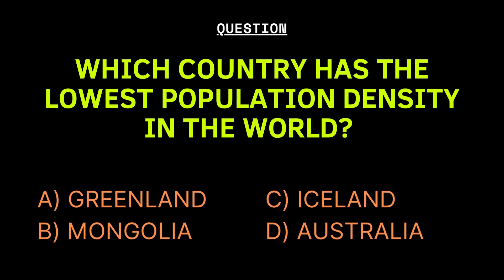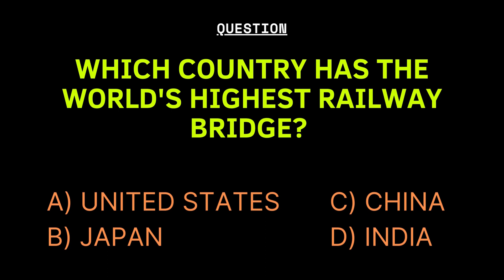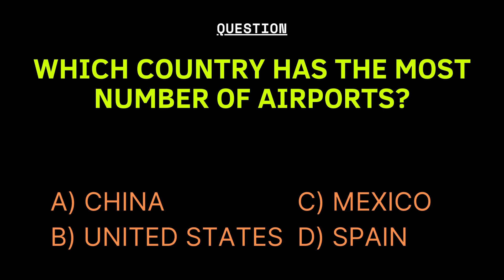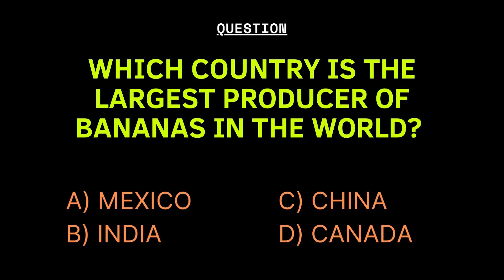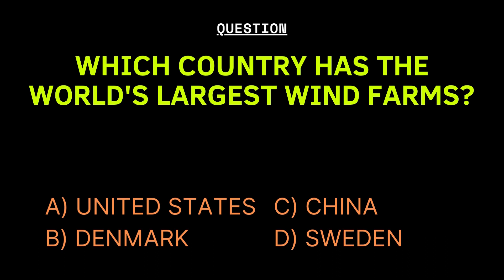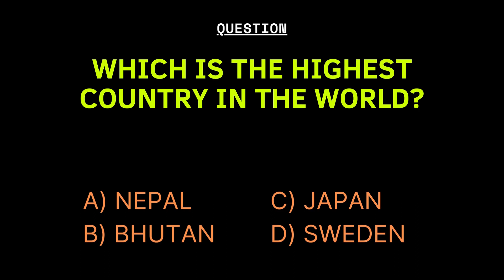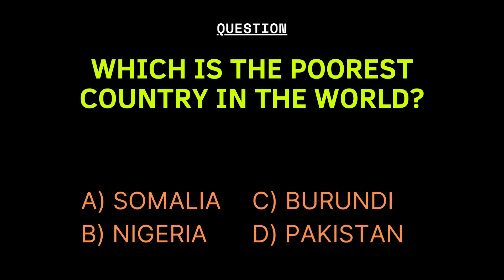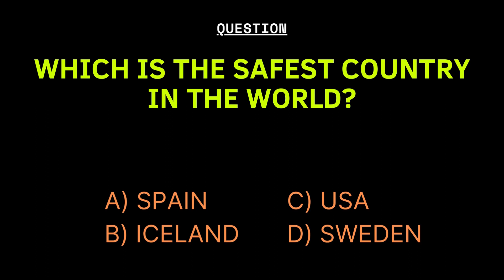Fun Country Trivia for Kids - Part 5 | Test Your Knowledge About Countries!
Welcome to our fun and educational country trivia video for kids! In this video, we'll take you on a journey around the world as you test your knowledge about different countries.

Kids trivia
Country trivia
Geography for kids
Educational video
Learning about countries
Flags of the world
Landmarks
Capital cities
Largest country in the world
Eiffel Tower
Educational tools for teachers and parents
Family fun
Quiz game